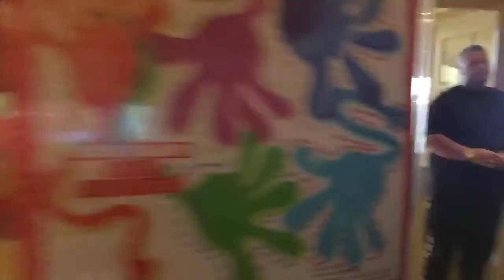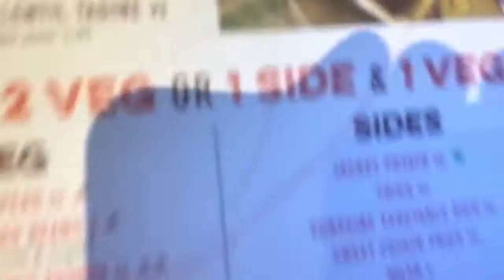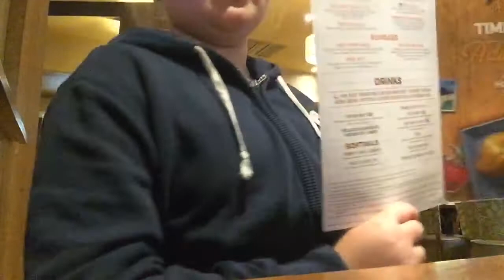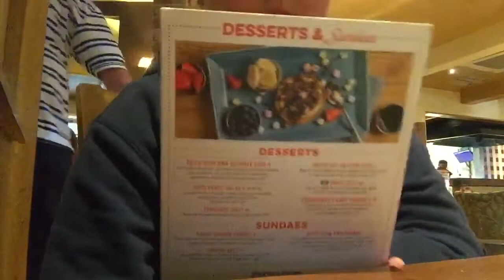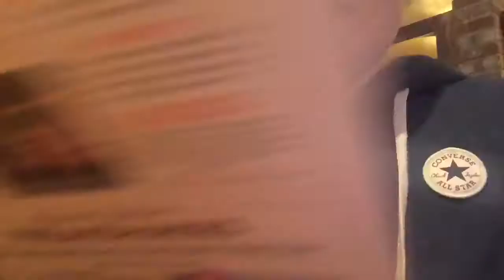My Daily Vlog With My Dad